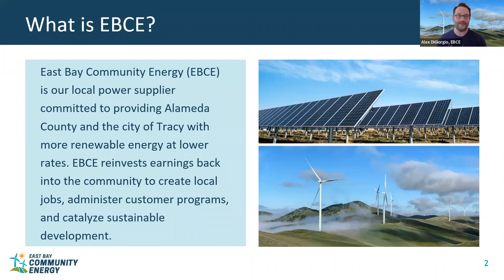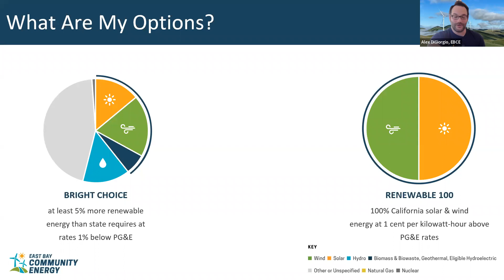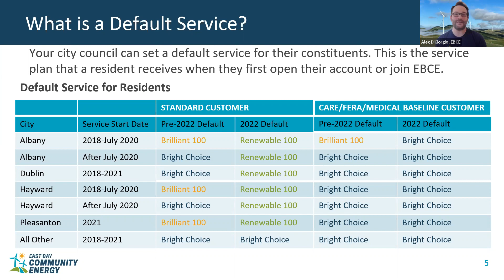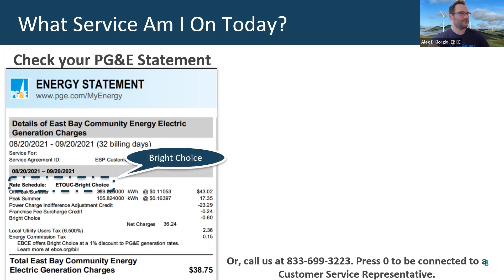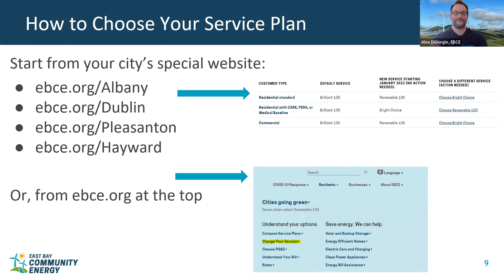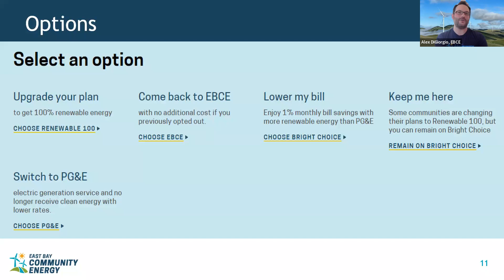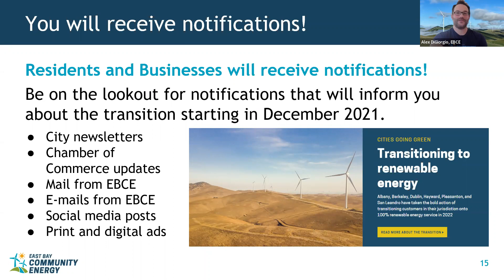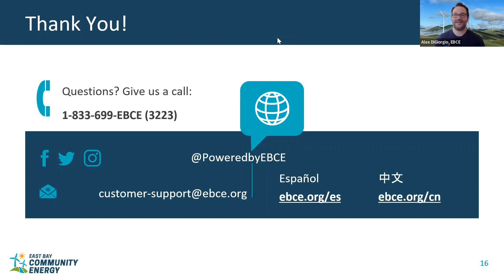Renewable 100 Transition Webinar. Committing to Renewable Energy! (Residential)